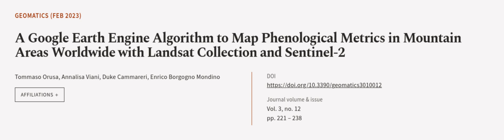A Google Earth Engine Algorithm to Map Phenological Metrics in Mountain Areas Worldwi... | RTCL.TV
### Keywords ###

### Article Attribution ###
Title: A Google Earth Engine Algorithm to Map Phenological Metrics in Mountain Areas Worldwide with Landsat Collection and Sentinel-2
Authors: Tommaso Orusa, Annalisa Viani, Duke Cammareri ,and Enrico Borgogno Mondino

### Video Timestamps ###
0:00:00 - Summary
0:00:56 - Title
0:01:02 - Outro
0:01:07 - End